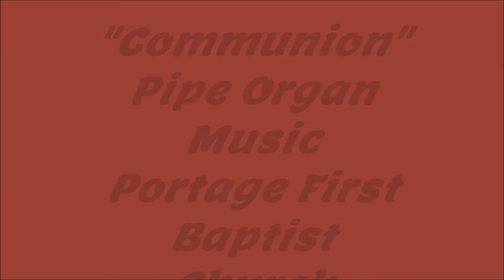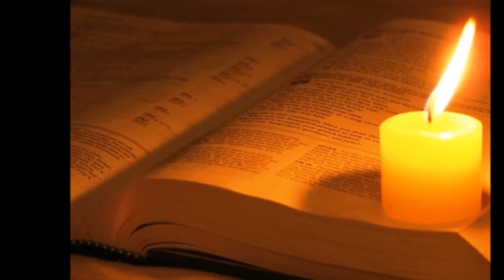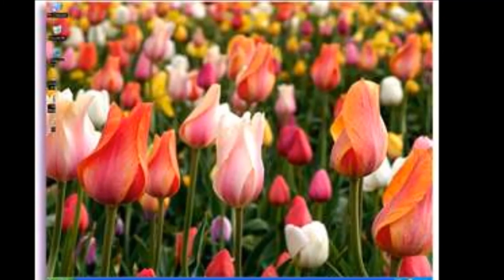"Communion" Pipe Organ- First Baptist Church Portage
Communion
Holy, Holy ,Holy.
There's a Green Hill Far Away.
What can wash away my Sins.
There is a Fountain filled with Blood.
I come to the Jordan alone.
Alas and did my Savior Bleed.
Wounded for me.
Down at the Cross/ Amazing Grace.
I want to Thank Jesus for the Plan of Salvation.
I am Thine Oh Lord.